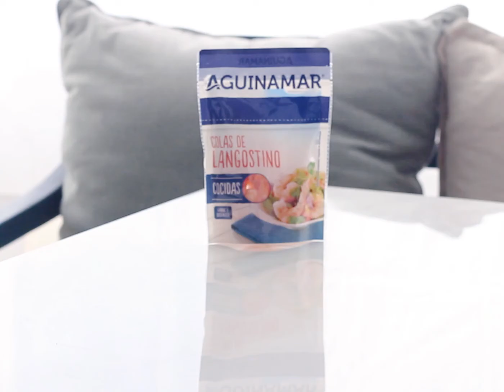Wraps de langostinos Aguinamar®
Colas de langostino cocidas Aguinamar®
3 cdas de mayonesa
½ cdta de curry en polvo
1 huevo duro
4 tortillas medianas
Brotes tiernos de lechuga
½ aguacate